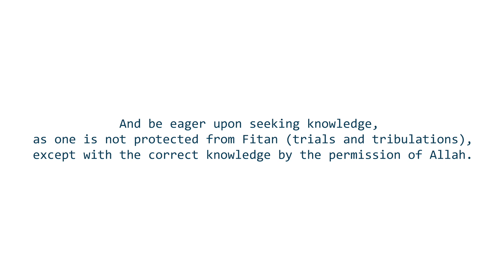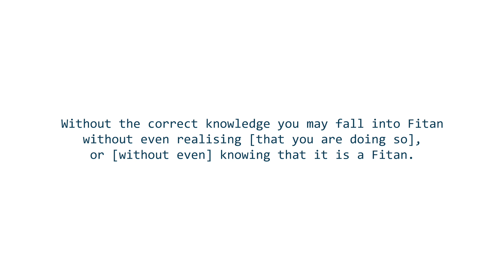Golden Advice in a Time of Increased Trials and Tribulations | Shaykh Al-Fawzan